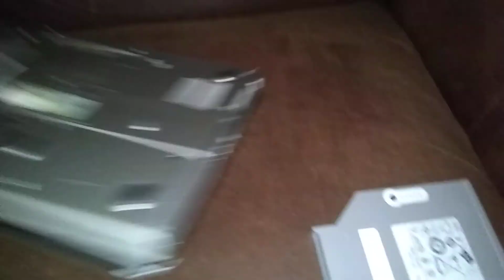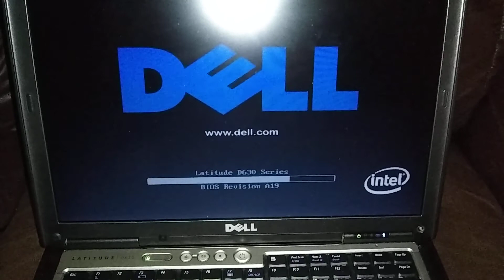Laptop Battery, Dell Latitude d620 d630, Nervous Nick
Laptop Battery, Dell Latitude d620 d630 Laptop Battery, Modular Bay Battery, Nervous Nick, Dell Latitude,

Link to Nervous Nick's, Most Popular Video's:
HP Computer and Laptop Store
HP Weekly Deals!